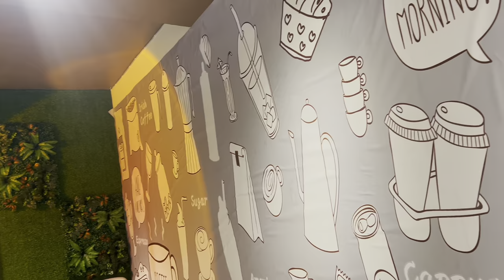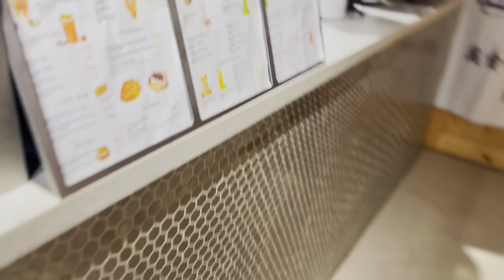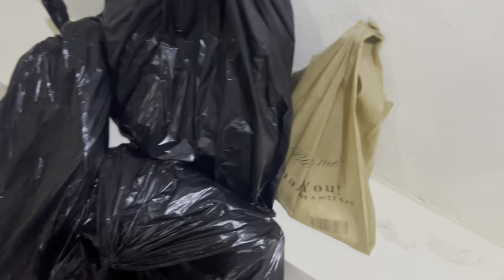Trying Boba Tea From Hi Tea in Mandeville, I’m Depressed, Shopping For My Home + More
I hope you enjoyed watching today’s upload 🖤

SNAPCHAT ‣ ishamoywilliams

Amazon Storefront

Dodo Lashes
Dodolashes.com